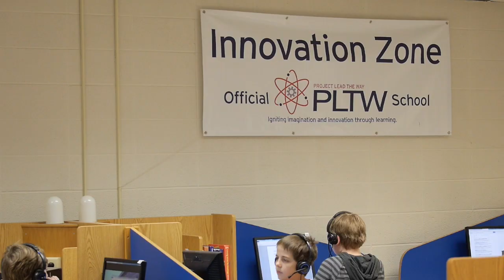White Bear Lake Area Schools - Middle School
Learn about the White Bear Lake Area Schools Middle School program. The video highlights the district's unique 6-8 grade offerings with a focus on the whole child, an expanded use of technology, and the strong sense of community.